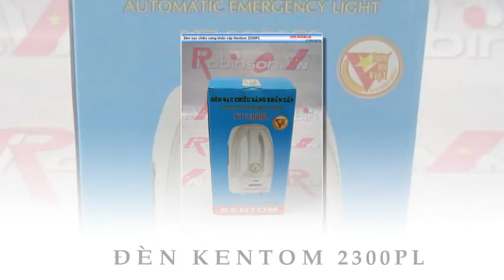Đèn sự cố khẩn cấp